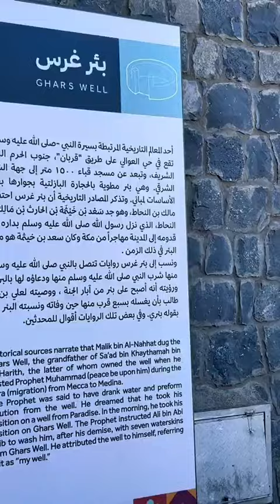Saudi Arab ka video#music#new to you# mdhussainahmad1299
Saudi Arab ka#viral video#new to you#mdhussainahmad1299